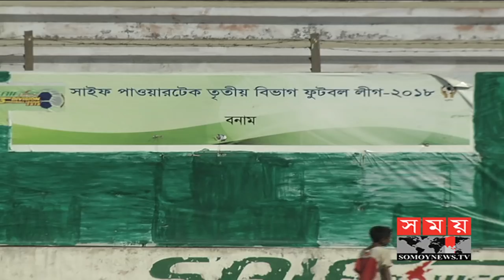বোঝার উপায় নেই যুব গেমস নাকি তৃতীয় বিভাগের ফুটবল ম্যাচ | Youth Games | Sport News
নানা অব্যবস্থাপনার মধ্যে দিয়ে চলছে যুব গেমস। ফুটবলের সেমিফাইনালে মাঠে ছিলনা যুব গেমসের কোন ব্যানার। দেখে বোঝার উপায় নেই কমলাপুর বীরশ্রেষ্ঠ শহীদ সিপাহী মুস্তফা কামাল স্টেডিয়ামে যুব গেমস হচ্ছে নাকি তৃতীয় বিভাগের কোন ফুটবল ম্যাচ।

পর্যাপ্ত অর্থ বরাদ্দের পরও এমন দায়সারা কাজের জন্য বাফুফেকেই দায়ী করছে বাংলাদেশ অলিম্পিক অ্যাসোসিয়েশন। এদিকে, নিয়ম না থাকলেও মাঠে অস্ত্র নিয়ে আইনশৃঙ্খলা বাহিনীর সদস্যদের প্রবেশের বিষয়টিকে অপরাধ মানছে বাফুফে। ভবিষ্যতে এ বিষয়ে আরো সচেতন থাকার কথা জানিয়েছে ফুটবলের অভিভাবক সংস্থাটি।